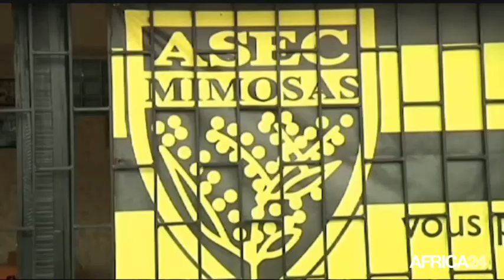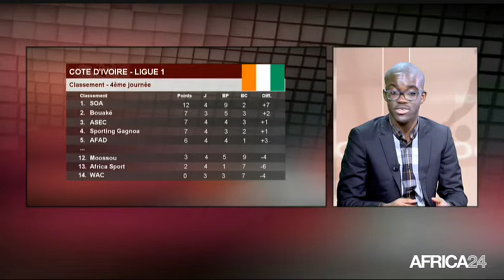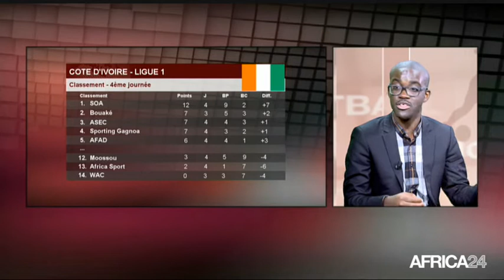AFRICA 24 FOOTBALL CLUB - A la Une: Championnat de Ligue 1 en Côte d'ivoire (1/3)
Côte d'Ivoire, Le championnat ivoirien de football bat son plein. Au niveau de la ligue 1, le début de saison est marqué par plusieurs surprises. Certains grands clubs peinent encore à imprimer leurs marques même s’il faut le rappeler qu’on a joué à peine que trois journées. En difficulté d’entrée, l’Africa Sports d’Abidjan s’est séparé de son entraîneur et occupe la dernière place du classement.